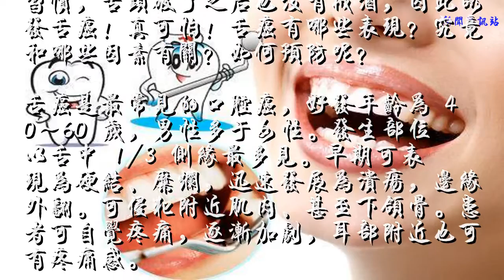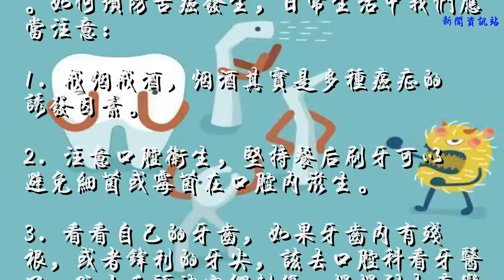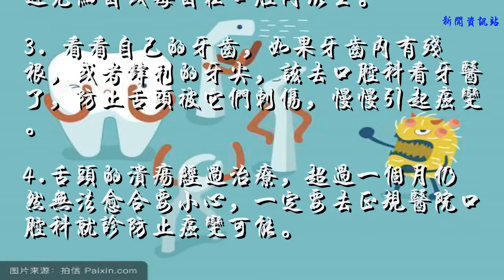咬破舌头1个月得舌癌！你必须知道的真相！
老郑不小心舌头咬破，一个月后舌头溃疡还没愈合，去口腔科检查，发现有舌癌！主管医生分析病情认为：老郑一直有嗜酒习惯，舌头破了之后也没有戒酒，因此诱发舌癌！真可怕！舌癌有哪些表现？究竟和哪些因素有关？如何预防呢？
舌癌是最常见的口腔癌，好发年龄为 40～60 岁，男性多于女性。发生部位以舌中 1/3 侧缘最多见。早期可表现为硬结、糜烂，迅速发展为溃疡，边缘外翻。可侵犯附近肌肉、甚至下颌骨。患者可自觉疼痛，逐渐加剧，耳部附近也可有疼痛感。

舌癌可有以下几种表现：
1） 舌头上长一肿物，生长得比较快，有时伴有疼痛、出血。
2） 有时可表现为表面黏膜溃烂，起初舌头上出现一个溃疡，长期不愈，并且溃疡越变越大。
3） 还有些舌癌是由黏膜白斑癌变而来。患者有口腔黏膜白斑，白斑变得粗糙、出现疼痛时，需要注意可能发生癌变。
4） 当舌癌较大，影响舌的肌肉时，会有流涎、吞咽困难、发音困难等，侵犯神经时，舌头会有麻木感。

舌癌诱因包括：吸烟、 咀嚼槟榔、饮酒 、营养（维生素 A、维生素 C 等营养元素缺乏和口腔癌有一定的关联）等。如何预防舌癌发生，日常生活中我们应当注意：
1. 戒烟戒酒，烟酒其实是多种癌症的诱发因素。
2. 注意口腔卫生，坚持餐后刷牙可以避免细菌或霉菌在口腔内滋生。
3. 看看自己的牙齿，如果牙齿内有残根，或者锋利的牙尖，该去口腔科看牙医了，防止舌头被它们刺伤，慢慢引起癌变。
4.舌头的溃疡经过治疗，超过一个月仍然无法愈合要小心，一定要去正规医院口腔科就诊防止癌变可能。